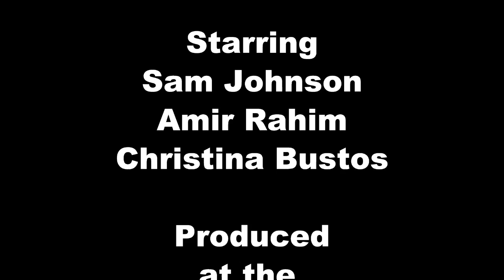Ass Short Film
A short comedy/fantasy about a cowboy who sells invisible horse.

Written and directed by Rhea Pareira and was shot at the backlot of Universal Studios Hollywood